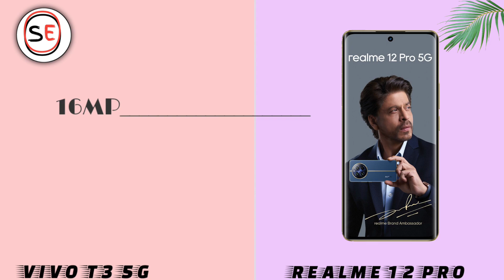Vivo T3 5G VS Realme 12 Pro 5G | Se Mobile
Hello Friends,

aap sbhi ka humare YouTube channel 👉 Sukhwal Electronic👈 pr swagat hai.

 1. Vivo T3 5G VS Realme 12 Pro 5G
2. Realme 12 Pro 5G VS Vivo T3 5G
3. Realme 12 Pro 5G
4. Vivo T3 5G
5. Realme 12 Pro 5G review
6. Realme 12 Pro 5G unboxing
7. Realme 12 Pro 5G price
8. Vivo T3 5G
9. Vivo T3 5G review
10. Vivo T3 5G unboxing